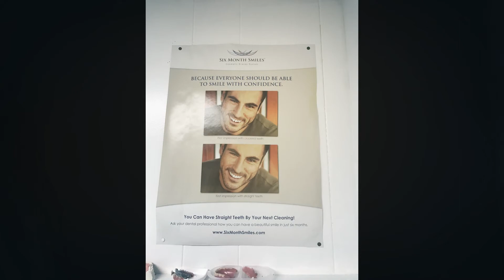Six Month Smiles, Straight Teeth, Less Time w/ @ Nikhil Patel, D.M.D Worcester, MA!!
SixMonthSmiles is an effective treatment option for both children and adults so you can get a beautiful smile no matter what your age. SixMonthSmiles is an affordable, efficient solution to correctingthealignment of your teeth. It corrects and realigns crooked, overcrowded, or spaces between teeth. Get started your treatment now if you are facing any of the above issues with your teeth.